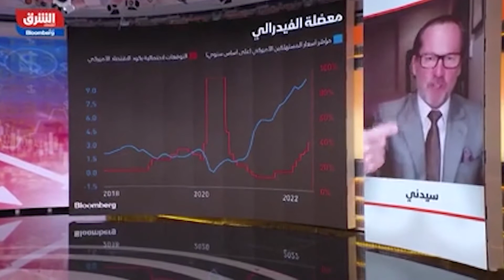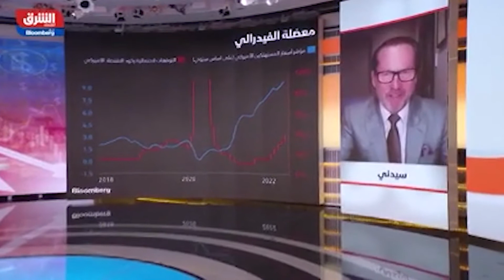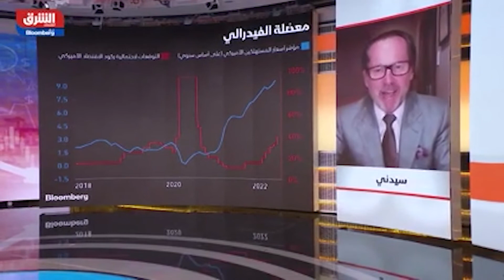XM.COM - Peter McGuire - Bloomberg TV - 24/07/2022